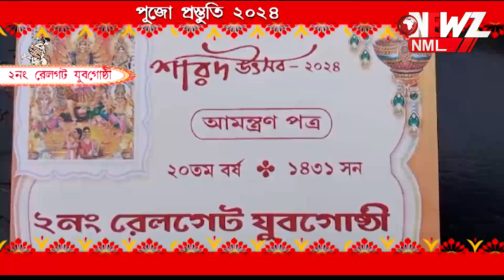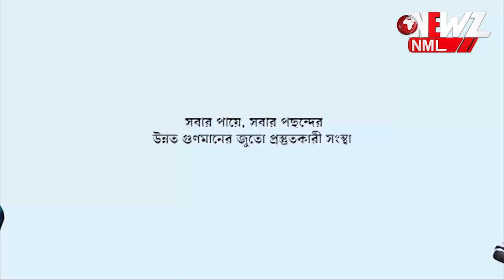পুজো প্রস্তুতি নিয়ে এখন আমরা দুই নম্বর রেলগেট যুবগোষ্ঠীতে।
পুজো প্রস্তুতি নিয়ে এখন আমরা দুই নম্বর রেলগেট যুবগোষ্ঠীতে। ২০ তম বর্ষে তাদের থিম "আদিম মানুষের জীবনযাত্রা"। জীবন্ত মডেলে সেজে উঠবে মন্ডপ।